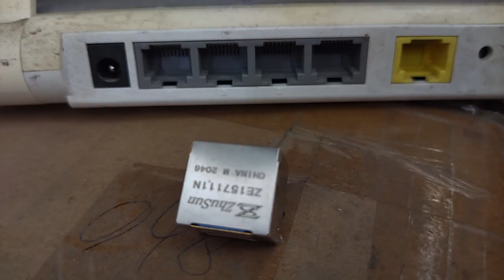634108185421 Compatible ZhuSun RJ45 Modular Jack